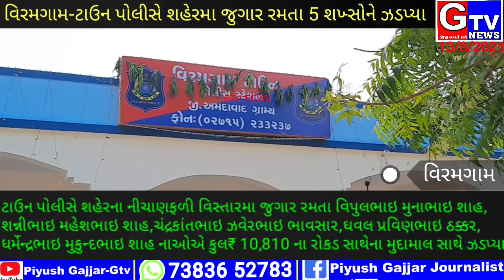વિરમગામ-ટાઉન પોલીસે શહેરમા શ્રાવણિયો જુગાર રમતા 5 શખ્સોને ઝડપ્યા